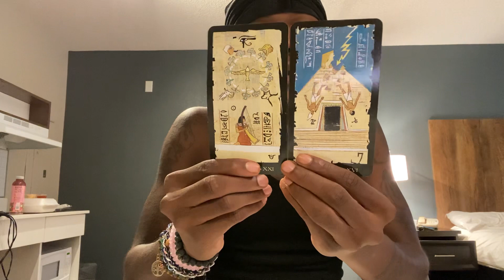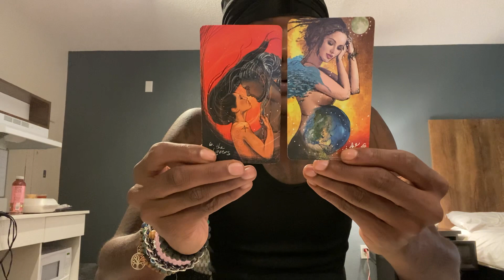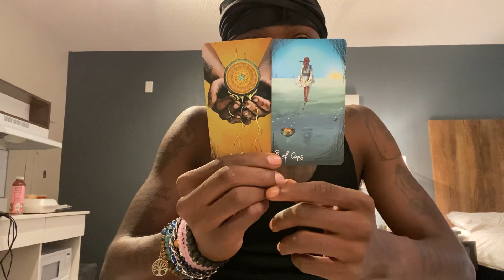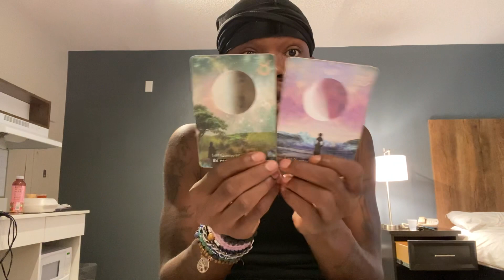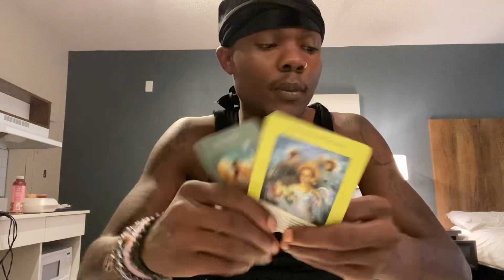LIBRA ♎️ “ YOU HAVE TO ASK YOURSELF WHATS NEXT, DO YOU WANT TO SIT & WAIT? ITS TIME TO GO!